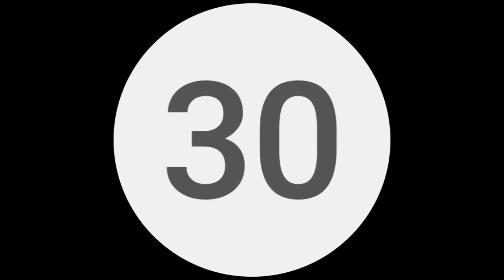RECEITA ÁRABE! Iogurte Natural e Coalhada Seca!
Bem-vindos ao nosso canal! Hoje, vamos ensinar a receita deliciosa e saudável de coalhada seca, perfeita para o café da manhã, lanche ou até mesmo para acompanhar as suas refeições. E o melhor de tudo: é super fácil de fazer!

ACESSE NOSSO CONTEÚDO QUE IRÁ AJUDÁ-LOS A INICIAR UMA ALIMENTAÇÃO MAIS SAUDÁVEL!

APOIE NOSSO TRABALHO. OFERTA ESPECIAL PARA VOCÊ!

ACESSA NOSSO TELEGRAM. LÁ VOCÊ PODE TIRAR SUAS DÚVIDAS GASTRONÔMICAS DIRETAMENTE COMIGO.

INGREDIENTES
2L DE LEITE INTEGRAL
2 COPOS DE IOGURTE NATURAL